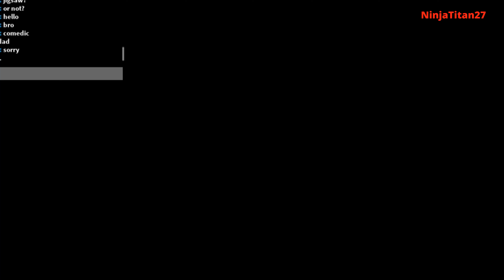God's Will in Roblox